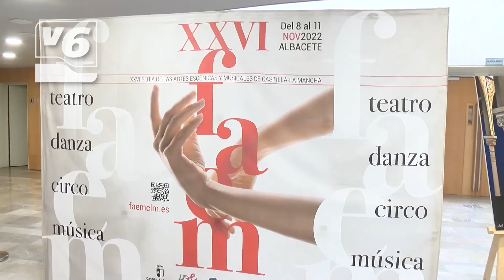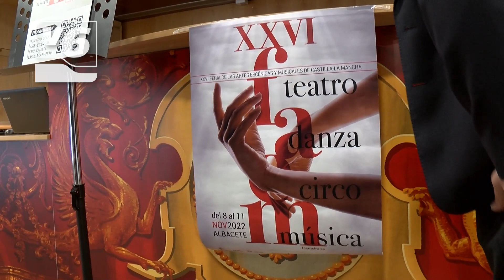Comienza la XXVI Feria de Artes Escénicas y Musicales de C-LM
Como cada año, llega a Albacete la Feria de Artes Escénicas y Musicales de Castilla-La Mancha. Esta ha comenzado hoy y se llevará a cabo hasta el próximo 11 de noviembre. Como novedad, esta feria se celebrará a partir de ahora en el mes de abril, con la llegada de la primavera.